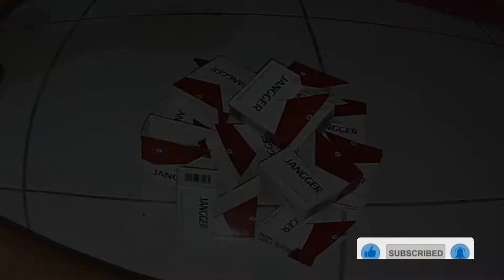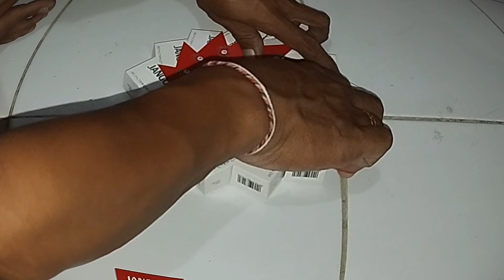𝗛𝗜𝗔𝗦𝗔𝗡 𝗗𝗜𝗡𝗗𝗜𝗡𝗚 𝗗𝗔𝗥𝗜 𝗕𝗘𝗞𝗔𝗦 𝗥𝗢𝗞𝗢𝗞🚭✂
Bukan rokok, bukan pula asapnya. Melainkan bekas bungkus rokok pun bisa dikreasikan menjadi hiasan dinding lho 𝗴𝘂𝘆𝘀,,, yuk kreasikan aktifitasmu